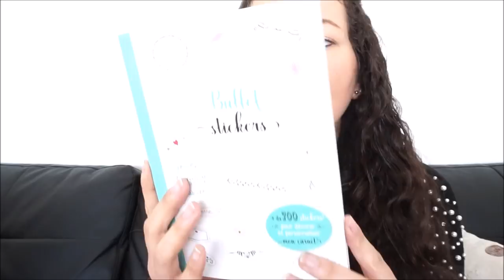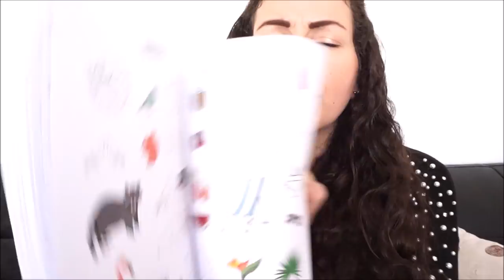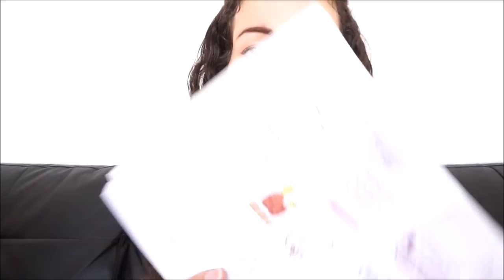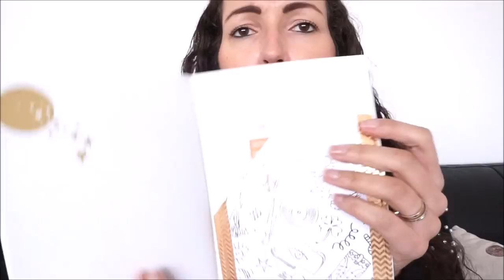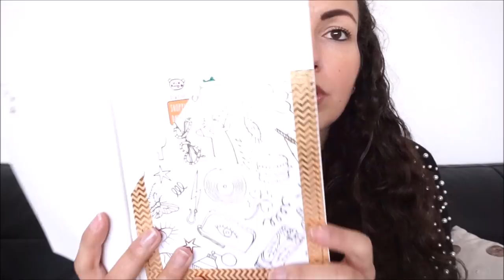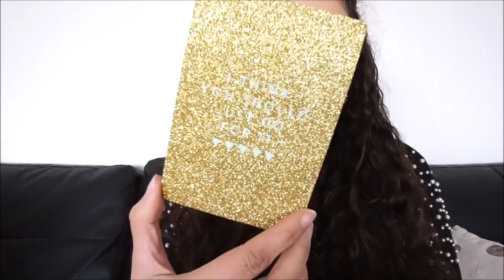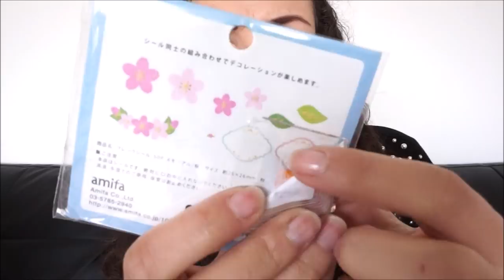HAUL Bullet Journal & Planner {Amazon & Hema} ➳ Les bases pour se lancer dans le BUJO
➳Le "vrai" BULLET JOURNAL
➳Les Masking Tape Bloomingville
➳Les 4 feutres FABER CASTELL
➳Le carnet d'autocollant Bullet Stickers